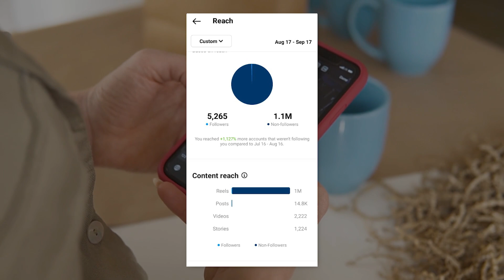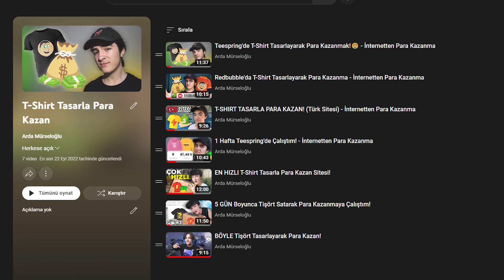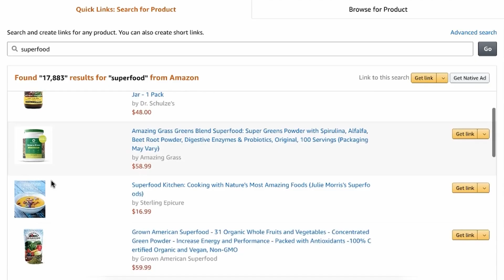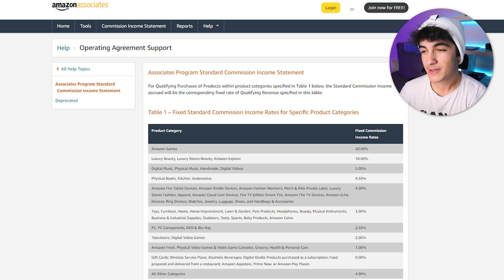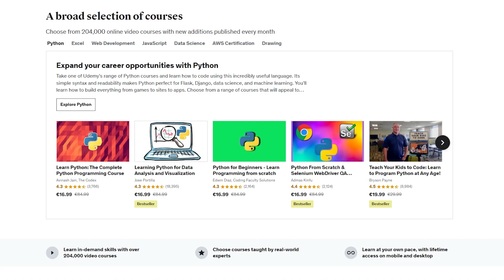Instagram’dan Para Kazan! - Instagram’dan Para Kazanmanın 6 Yolu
Merhaba arkadaşlar, bu videoda sizlere Instagram'dan para kazanmanın 6 yolunu gösterdim. Umarım video işinize yaramıştır :)

Amazon Komisyon Oranları ➤

► VİDEOLARIMI NASIL HAZIRLIYORUM
- Bütün ekipmanlarım

Merhaba, ben Arda Mürseloğlu. Uzun yıllardır bir sürü YouTube kanalına sahip oldum ve bir sürü tecrübe edindim. Bu kanalda bu deneyimlerimi ve bilgilerimi sizler ile paylaşıyorum ve sizlere internetten para kazanmanızda yardımcı oluyorum, internetten para kazanma yöntemleri gösteriyorum. Bunun nedeni ise hem kendimin hem de sizlerin hayatta finansal olarak özgür olmanızı istemem. Siz de sevdiğiniz işi yaparak finansal özgürlüğe ulaşmak istiyorsanız bu kanaldaki videolar tam size göre.